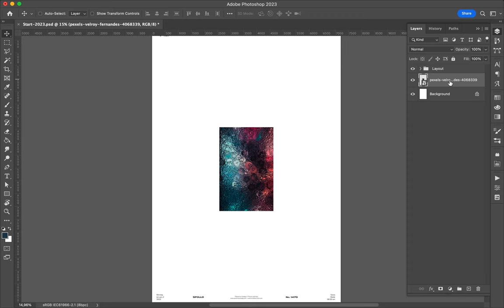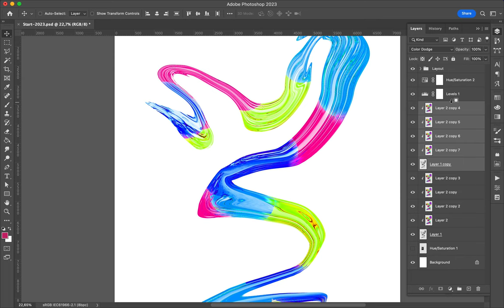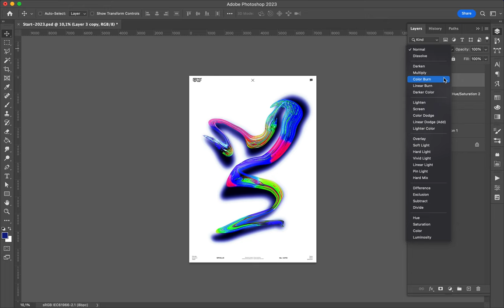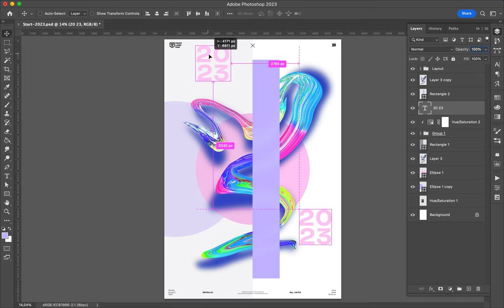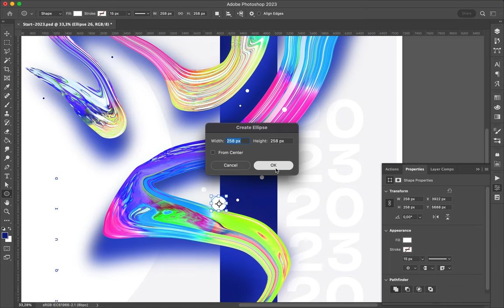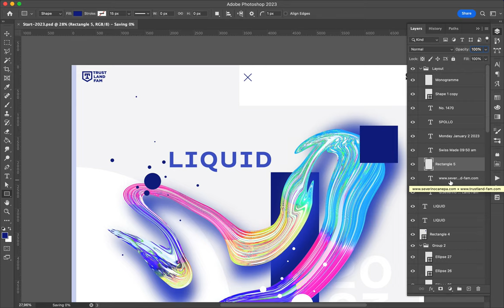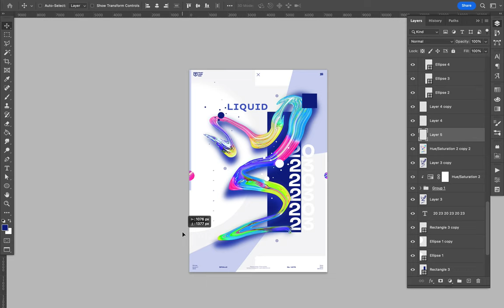Poster Speed Art 1470 Liquid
The second poster of the year is the start of a new mini-series. I spent more time than usual designing this poster, which looks more explosive.